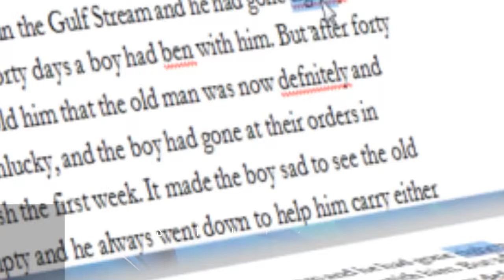Duo Touch Laptop | Impact Video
This is Duo Touch Laptop's impact video.